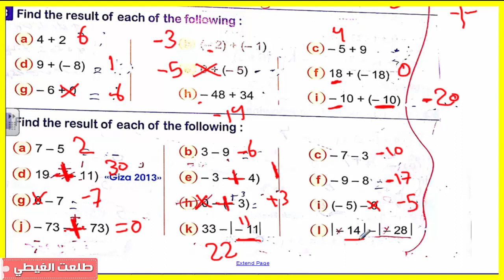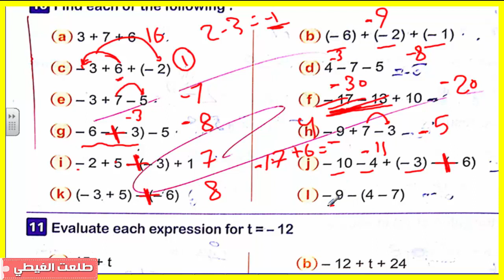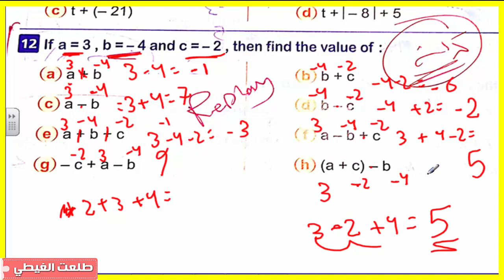كتاب المعاصر#ماث | الصف السادس الإبتدائي | ترم ثانى | حصة (6) | Adding Integers| سهل جدااااااا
ماث | الصف السادس الإبتدائي | ترم ثانى | حصة (6) | Adding Integers| الشرح سهل جدااااااا + الشرح من كتاب  المعاصر